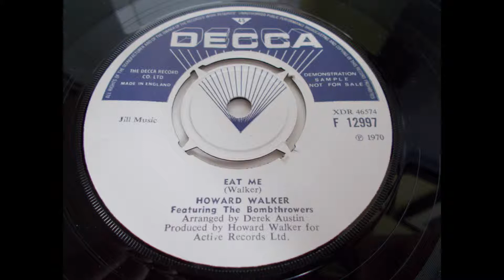Howard Walker featuring The Bombthrowers – Eat Me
Obscure post summer of love pop/psych/rock track. This is the flip side to the fab Love Will Find A Way